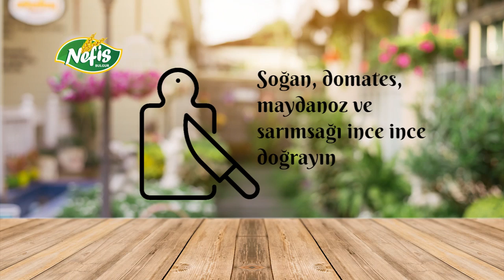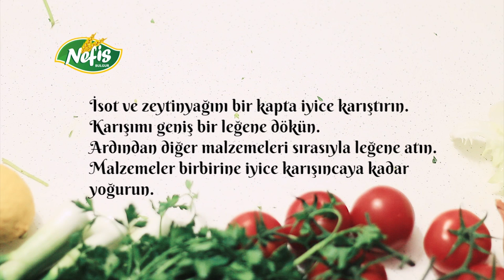Yemek tarifleri Çiğ Köfte Nefis Bulgur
Çiğ Köfte Tarifi - Her Cumartesi Yeni Yemek Tarifleriyle Hizmetinizdeyiz